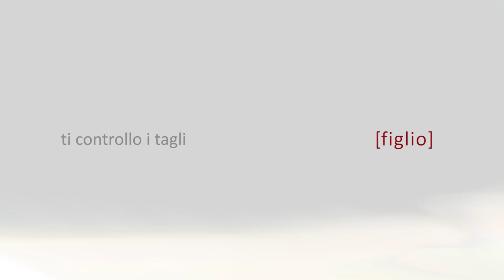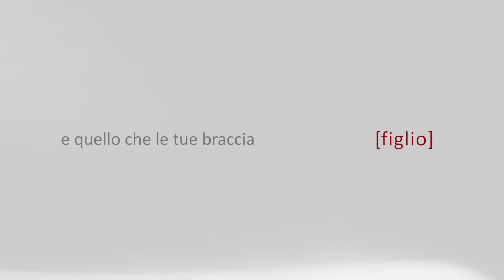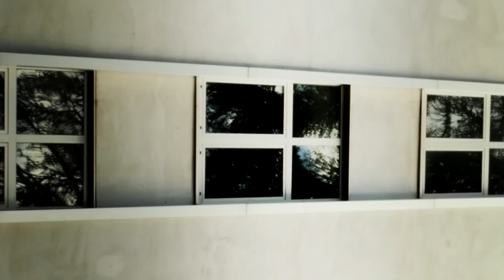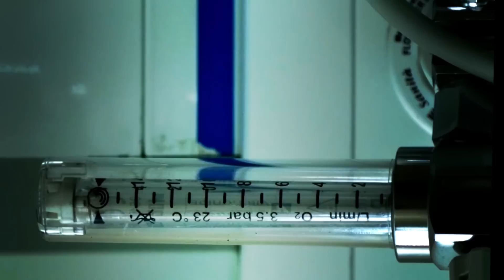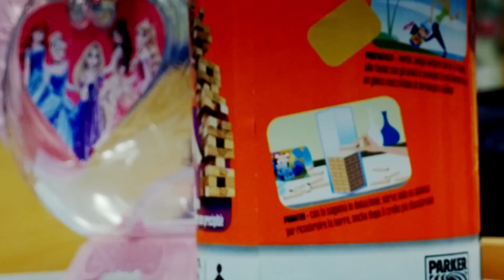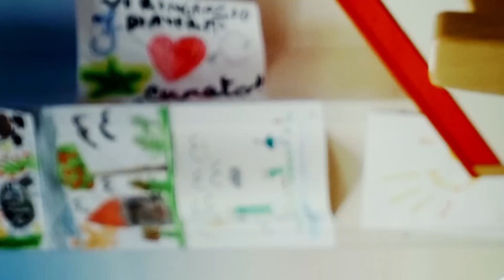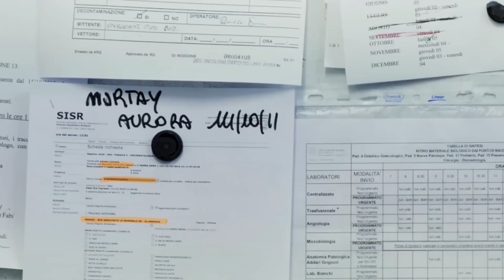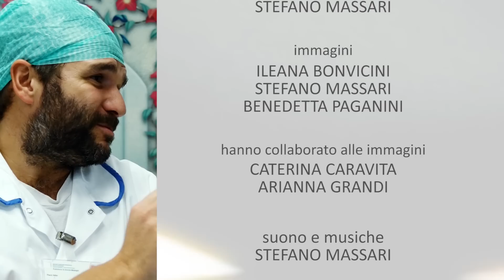Le parole necessarie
realizzato per il progetto Le parole necessarie (centro di poesia contemporanea università di bologna e policlinico sant'orsola di bologna)